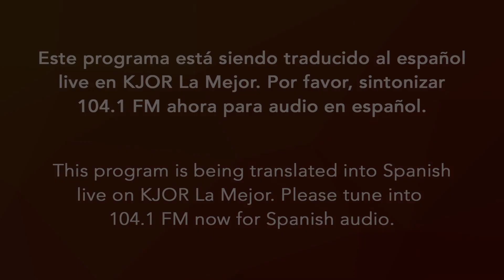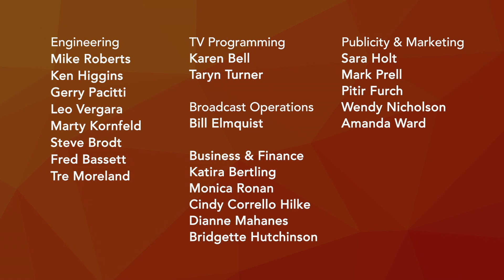Don't Wait, Evacuate: Questions & Conversation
Panelists include Ben Nicholls, CAL FIRE Division Chief, Sonoma-Lake-Napa Unit; Misti Wood, Community Engagement Liaison for the Sonoma County Sheriff’s Office; Sam Wallis, Alert & Warning Manager, Sonoma County Department of Emergency Management. Watch now to learn more about evacuations and hear viewer questions being answered. (This program is previously recorded.)

Resources
Sonoma County Sheriff’s Office
Or Text your zip code to 888777
Know Your Zone Sonoma County Evacuation Zones Map
 County of Sonoma Frequency 162.475
 Northwest Sonoma County Frequency 162.550
 Southwest Sonoma County Frequency 162.475